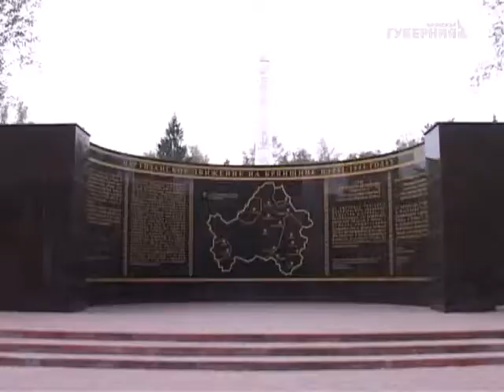АФИША 09 06 17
НА 10 ИЮНЯ